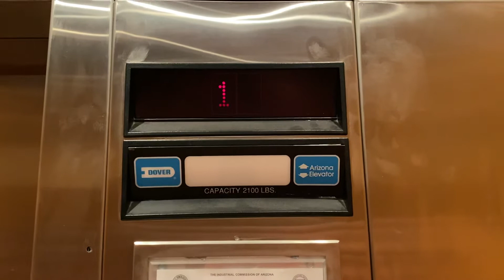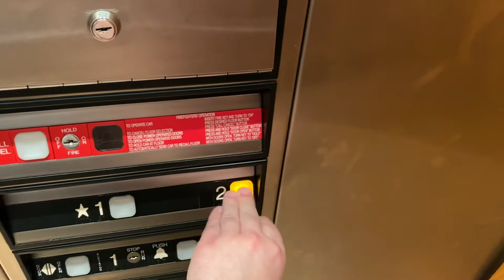Dover Hydraulic Elevator at Crate & Barrel Scottsdale Fashion Square Mall Scottsdale AZ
We are riding the Dover hydraulic elevator at Crate & Barrel located at the Scottsdale Fashion Square Mall Scottsdale AZ